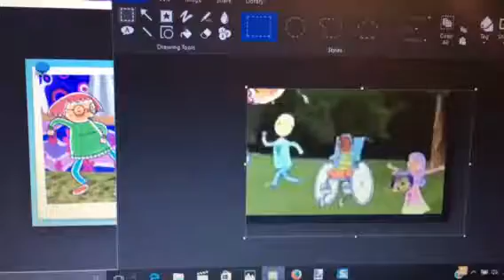Mommy Dinky Doo Vs Friends Fight